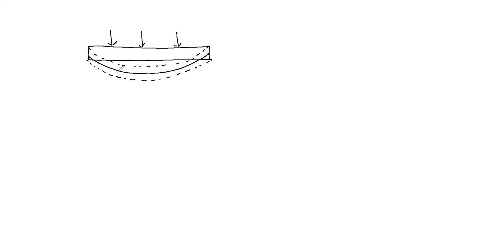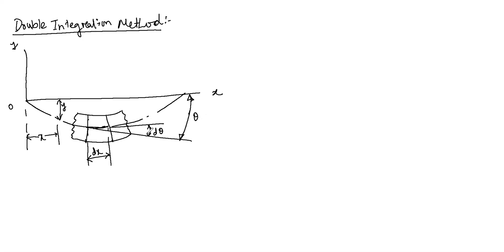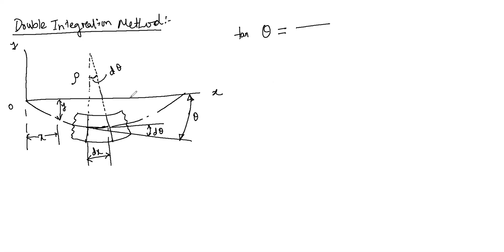ME 243 [ANIS SIR] 23 Sep